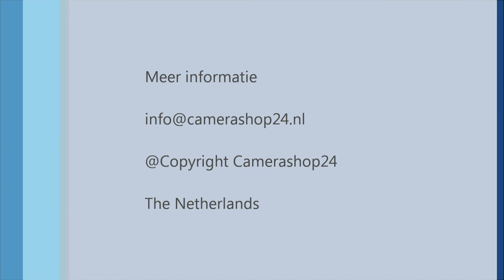Vlog wifi camera met (micro sd)op batterij. 2mpvw6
Wifi camera op batterij met sd kaartslot. Product code: 2mpvw6.

In de meeste gevallen hebben beveiligingscamera's een stroomkabel naar het stopcontact. Deze camera werkt op batterijen, en is dus makkelijk te verplaatsen.
De camera is perfect voor het bewaken van uw voordeur of tuin.

Het bereik in het donker is uiterlijk 6 meter en overdag is dit ongeveer 15 meter.
Enkele belangrijke functie die deze camera heeft zijn :

- een ingebouwde bewegingssensor: zodra de camera beweging constateert worden de opnames vastgelegd op een micro sd kaart die u in de camera plaatst.

- Een WDR functie: de camera kan goed met moeilijke lichtomstandigheden zoals zonlicht of schaduw omgaan.

- Intercomfunctie: u kunt praten via de app. een postbezorger of  visite kunt u toespreken of een ongewenst persoon laten schrikken door via de app te reageren.

Camerashop24  Wachthoevestraat 2  Spijkenisse. (Ruime en gratis parkeer gelegenheid)